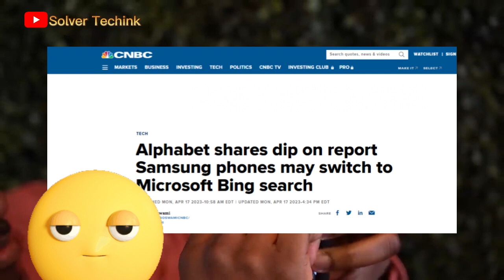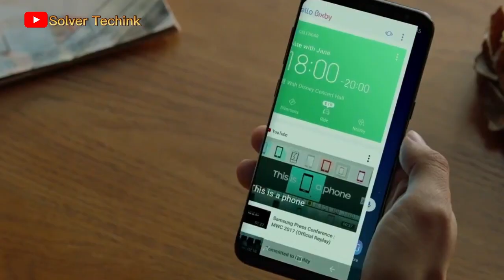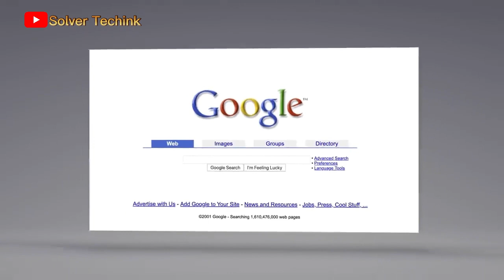SAMSUNG plans to ditch Google For Bing , Google in Panic mood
Hello and welcome, Google is currently panicking after Samsung announce that they will be utilize Bing rather than Google as the default Search engine on their up coming mobile devices.
as you know  Bing had long been the subject of ridicule for not upping their game as compared with search conducted with Goole engine.,
but bing  it is now gaining traction and being viewed as a potential challenger to Google's dominance in the search engine competition.